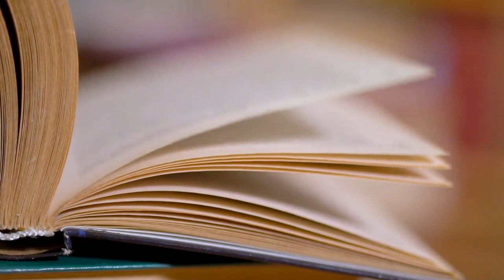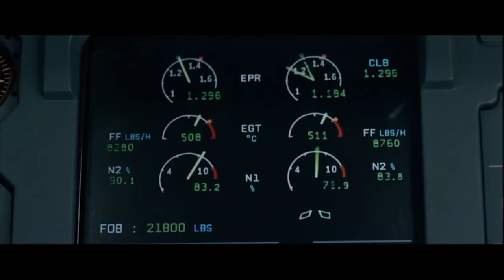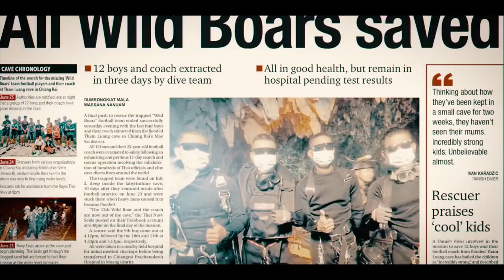Unsung Heroes Among Us: Ordinary People, Extraordinary Acts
"Unsung Heroes Among Us: Ordinary People, Extraordinary Acts" and embracing heroism, which discusses real-life tales of bravery and sacrifice, with examples like Wesley Autrey, Captain Chesley "Sully" Sollenberger, and the Thailand cave rescue.

CHAPTERS:
0:00 - Heroic Traits
1:36 - Wesley Autrey: Subway Heroism
2:52 - Captain Sullenberger: Hudson River Landing
3:58 - Thailand Cave Rescue Operation
5:10 - Unleashing Inner Heroism